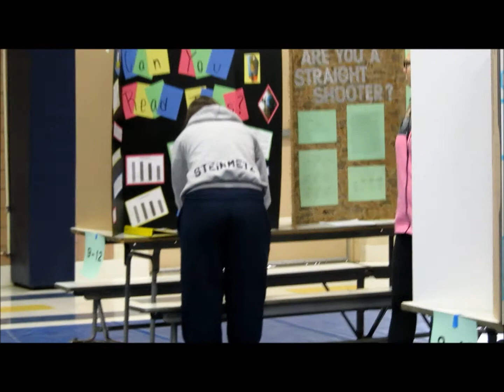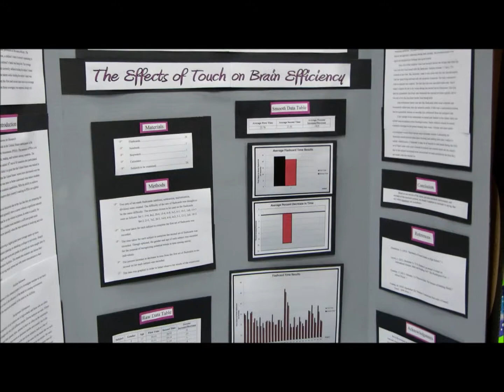First and Last Science Fair (3/8/2014) -Day 281-